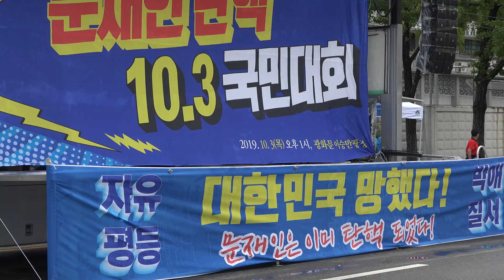문재인하야 10.3 국민대회 경배와 찬양(13) 2019. 10. 3. 온세상경배찬양단 미대사관 및 서울광화문 대한민국 역사박물관 앞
문재인 하야 10.3 국민대회/국민재판 & 올월드경배찬양단의 경배찬양
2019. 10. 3.  오전 11시  부터 문재인 하야 될 때까지
서울 광화문 이승만 광장(미대사관, 대한민국 역사박물관 앞)
온세상경배찬양단(All World Praise and Worship Team)

"문재인은 하야하라~!!!"  "아~!!!  대한민국"
문재인대통령 하야 1000만 서명운동본부,
아 ~ 대한민국 바로세우기 운동본부
한국기독교총회 외 다수 단체 모임

문재인 대통령이 주사파에 사로잡혀 대한민국을 해체하고 고려연방제를 통하여 사회주의 내지 공산주의로 가려는 의도를 아래와 같이 드러내고 있음으로 반드시 하야를  촉구한다.
1. 한미동맹 파기 2. 소득주도성장 경제파괴 3. 안보해체 4. 원전폐기 5. 4대강 보해체  6. 외교실패, 국제적 고립 7. 주사파, 고려연방제로 사회주의 공산주의 지향

조국은 구속하라~!!! 문재인은 하야하라~!!!